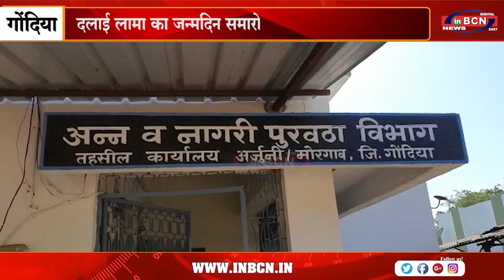जिला अधिकारियों द्वारा तिब्बत कैंप के नागरिकों को राशन शीट का वितरण दलाई लामा का जन्मदिन समारोह